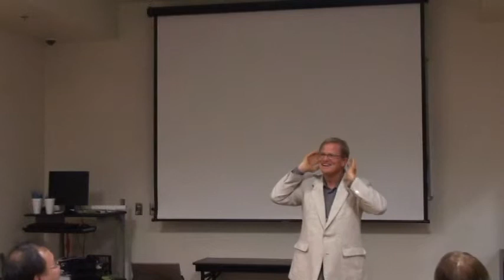Richard Stewart - Humorous Contest Training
Toastmasters Humorous Contest Workshop Aug 6, 2014